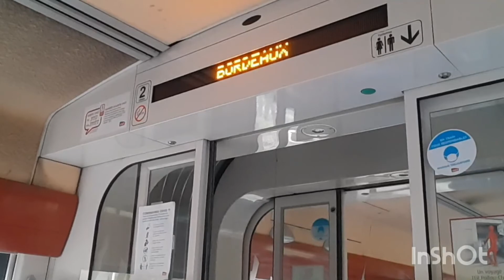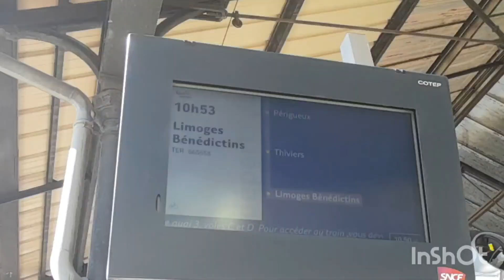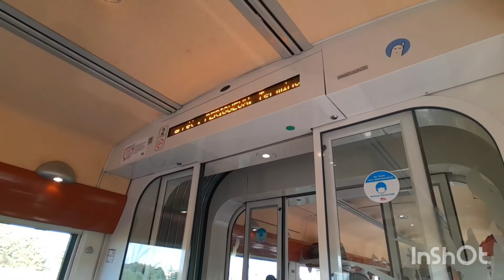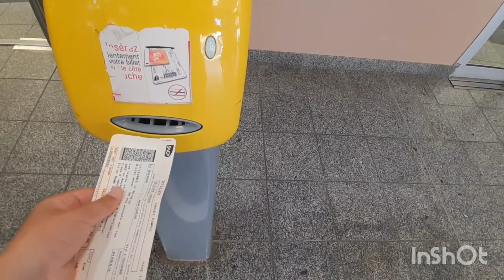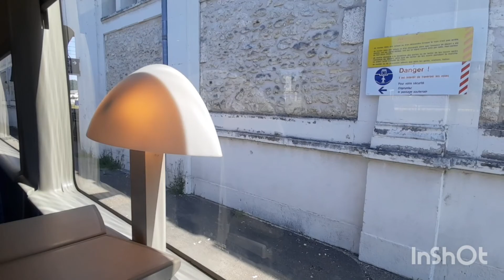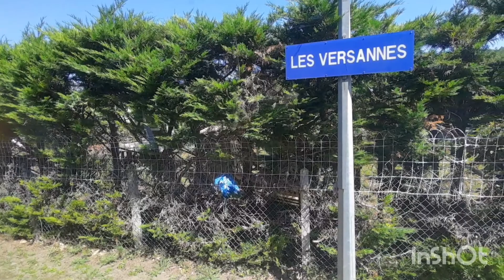Reizen door de regio nouvelle-aquitaine met de Franse TER!